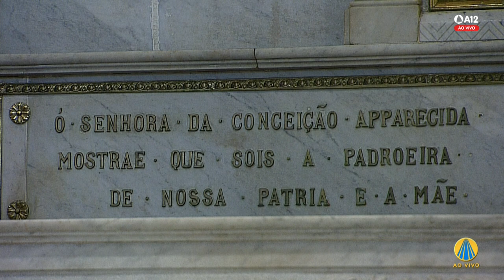Visita ao Santíssimo e Consagração - 15h 17/06/2022